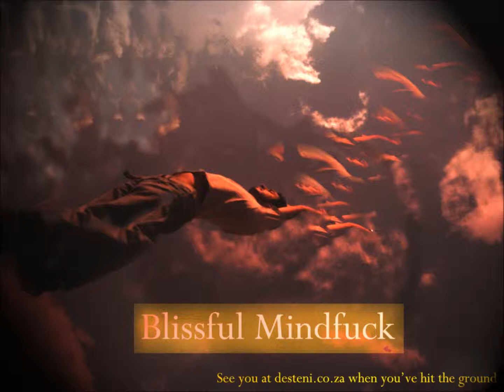Dimensional Beings Infused in the Physical - Part 2 - History of Man - Part 139